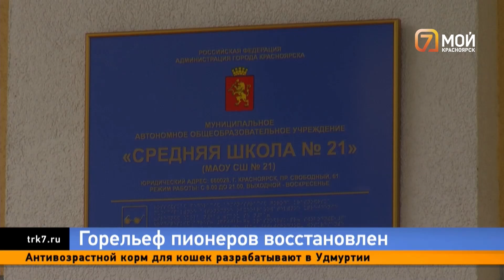В Красноярске школе на Свободном вернули советский горельеф